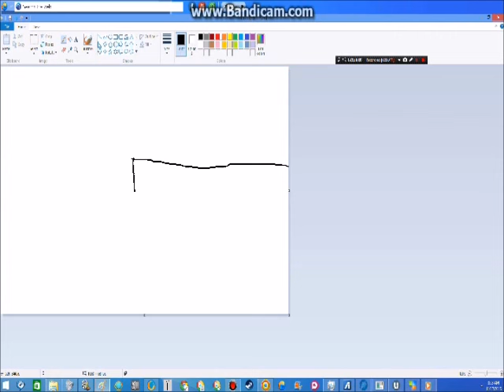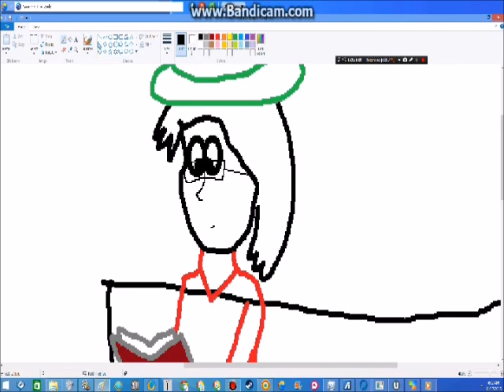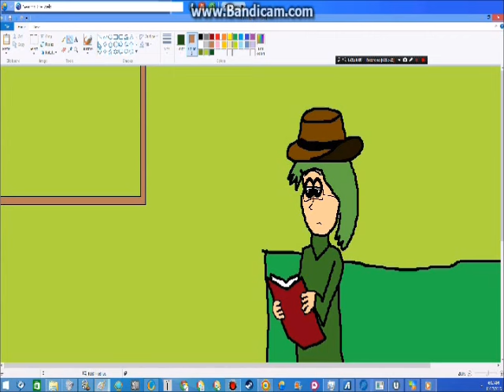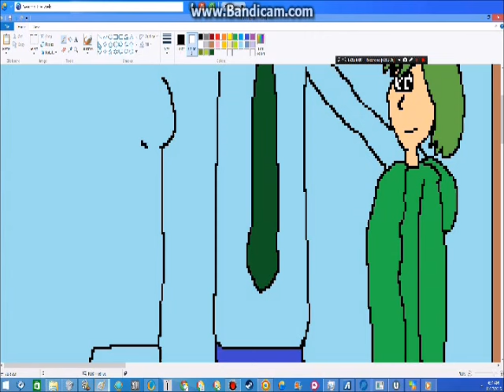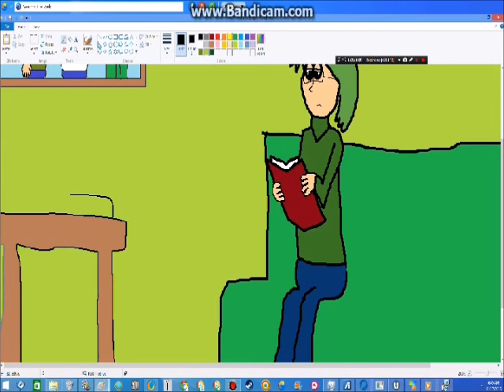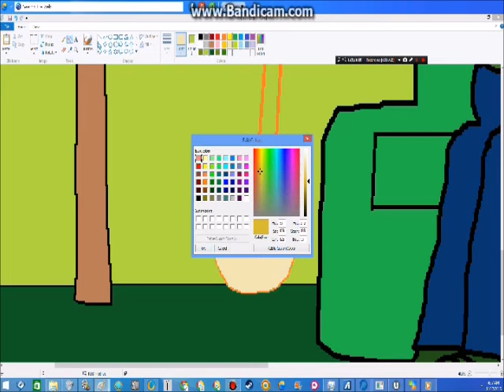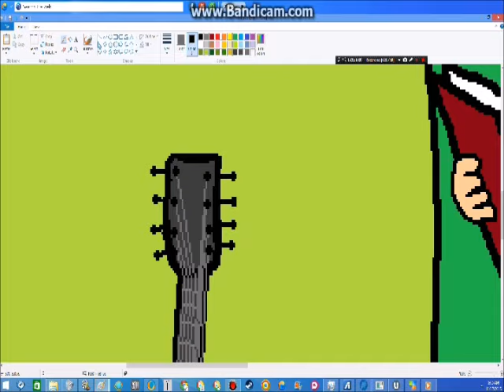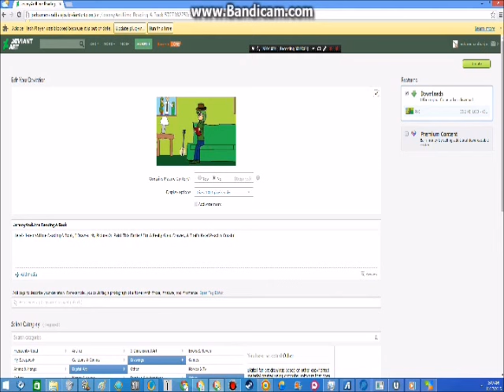I'm Drawing A Picture About Jeremy&Lime Reading A Book & Uploaded A Picture On Deviantart